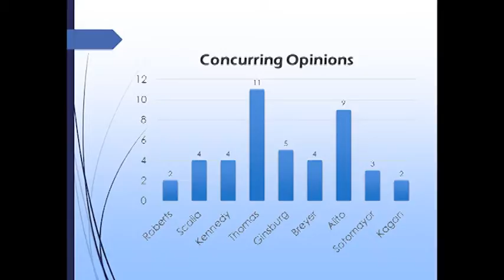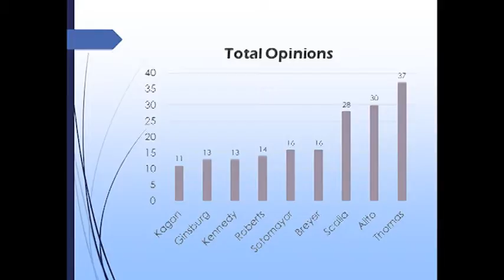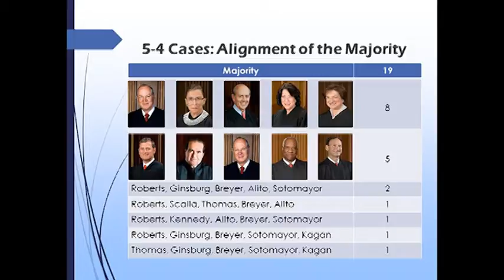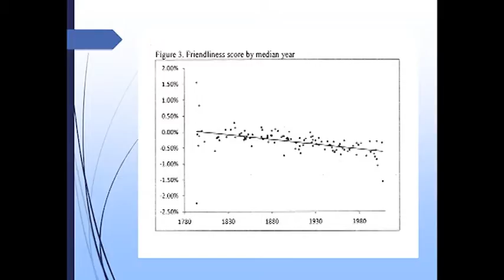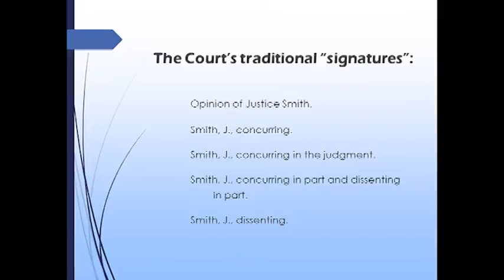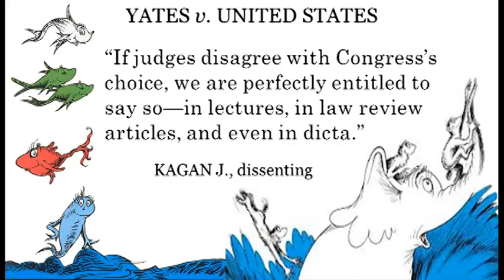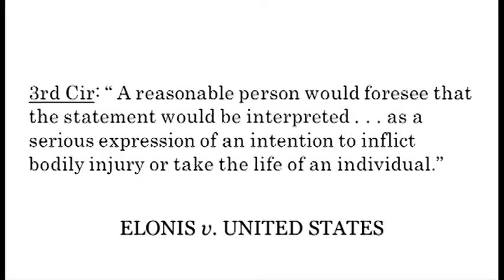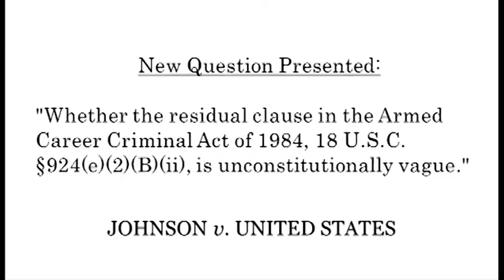2015 Supreme Court Review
Ninth Circuit Judges Education Program: A Supreme Court Review

Presiding:
Hon. Marsha S. Berzon, Circuit Judge, U.S. Court of Appeals for the Ninth Circuit
Chair, Ninth Circuit Education Committee

Speakers:

Hon. Jay S. Bybee, Circuit Judge, U.S. Court of Appeals for the Ninth Circuit

Hon. John B. Owens, Circuit Judge, U.S. Court of Appeals for the Ninth Circuit

Hon. Paul J. Watford, Circuit Judge, U.S. Court of Appeals for the Ninth Circuit

2015 Ninth Circuit Judicial Conference